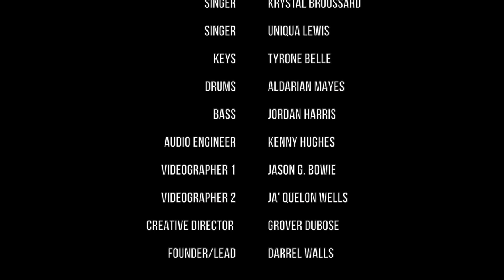ACTS OF PURSUIT